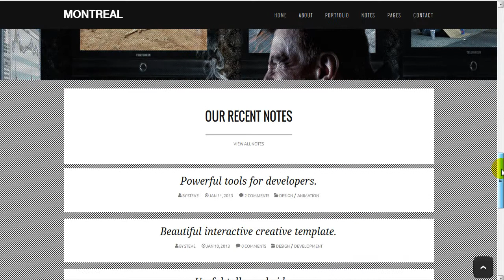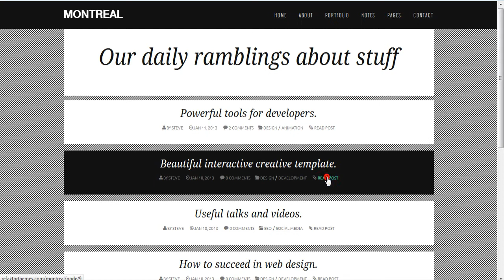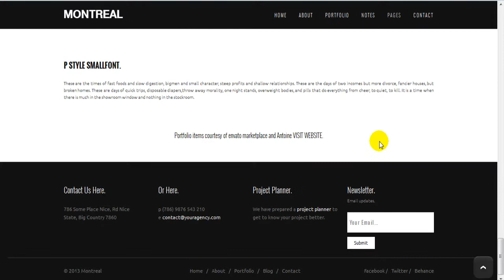Montreal - Responsive Creative Drupal Theme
Montreal is a responsive, unique, interactive and creative Drupal 7 theme perfect for creative single portfolios, artists or creative agencies. It comes with fullscreen slideshow, parallax homepage scrolling 6 different portfolio versions 3 different portfolio single items, awesome blog layout, a fully working project planner a contact form and much more...